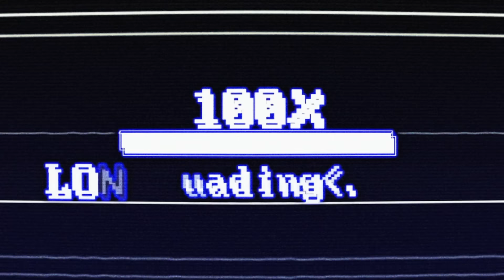Realistyczna strzelanka, która bije na głowę kolorowe FPS-y. Pecetowe Dziady #1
Six Days in Fallujah to taktyczna strzelanka, których wiele teraz na rynku nie ma. W czasach, gdy operatorzy w Call of Duty czy Battlefieldzie wyglądają jak z gier science fiction, Six Days in Fallujah jest niczym powiew świeżego powietrza.

00:00 Wstęp
00:18 Czym są Pecetowe Dziady?
01:20 Kiedy zaczęliśmy grać? Dawno temu
02:34 Na czym ma polegać ten cykl?
03:36 Six Days in Fallujah - trudna historia gry
05:29 Gatunek, który umarł, a teraz przeżywa mały renesans
07:40 Realistyczna dynamika
09:57 Wyposażenie marines jest biedne
11:40 Interfejs, którego prawie nie ma
13:55 Niezłe modele postaci
14:58 Proceduralna generacja otoczenia i zmienne warunki atmosferyczne
15:42 Jedyna gra, w której wyłączamy Discorda
19:03 Mechanika... oddychania!
19:44 Zróżnicowane misje
20:30 Niestety, ale brakuje destrukcji otoczenia
22:10 AI jest nawet takie ludzkie
23:40 Podsumowanie